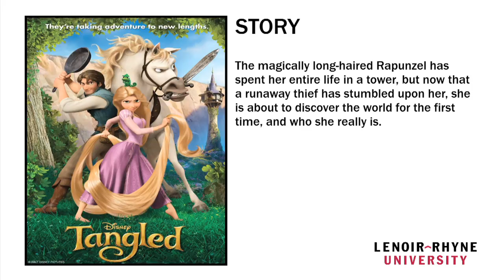L-R Summer Movie Fest 2011: Tangled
Join us this Friday at Lenoir-Rhyne University on Russell House Lawn for the third week of the L-R Summer Movie Fest featuring "Tangled." The movie will start at dusk and is free & open to the public! or call the LRU Office of Marketing at